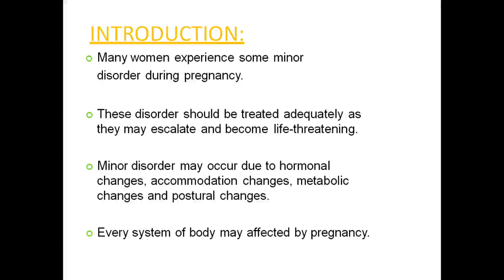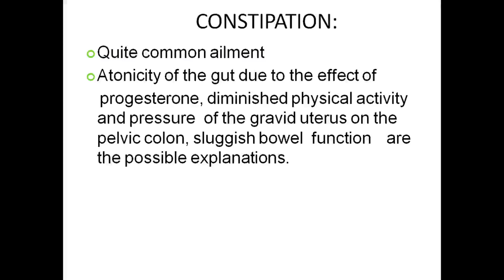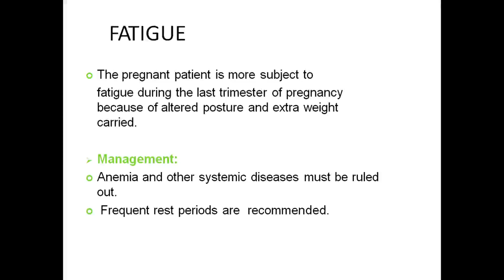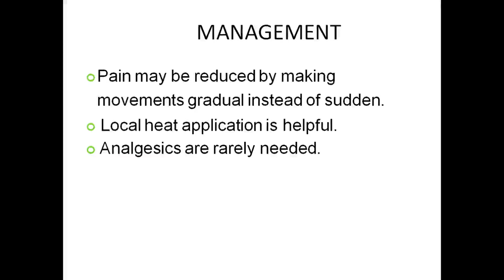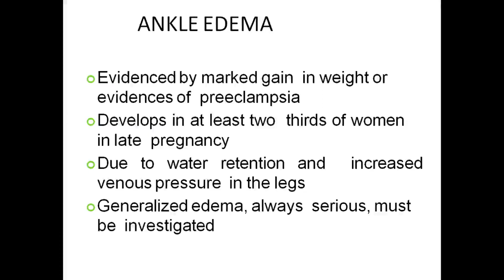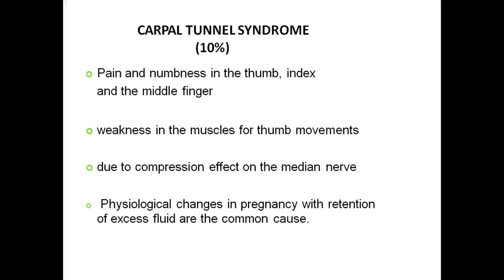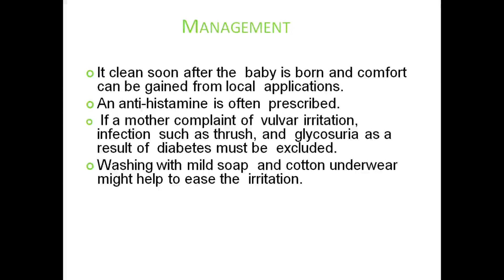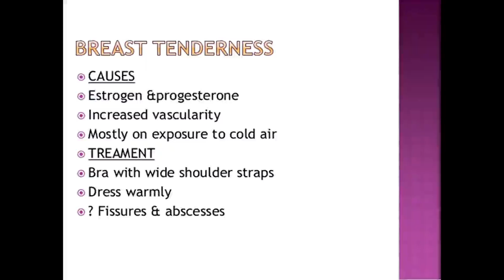Minor Disorders of Pregnancy - OBG Nursing